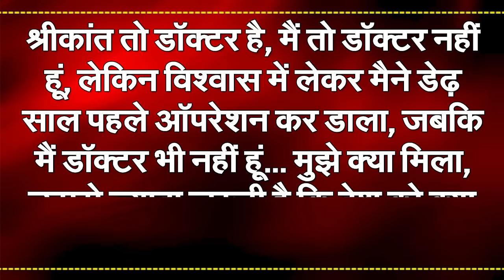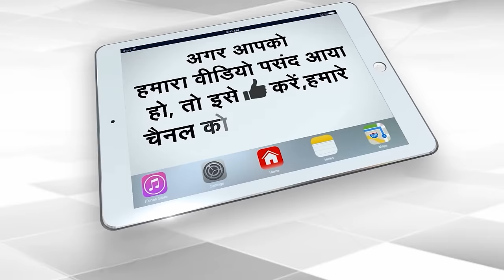Ruckus In The Party As Soon As A Big Congress Leader Left The Party | Capital TV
After resigning from Congress, former Union Minister Milind Deora joined Shiv Sena on Sunday. Maharashtra CM Eknath Shinde welcomed Milind Deora. Welcoming Milind Deora, he said that this is a trailer and the picture is yet to be released.